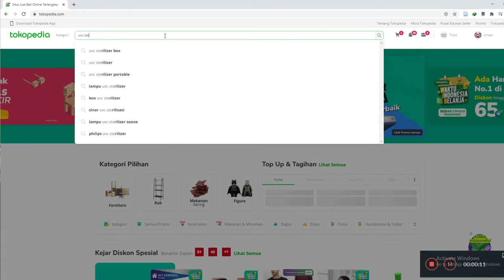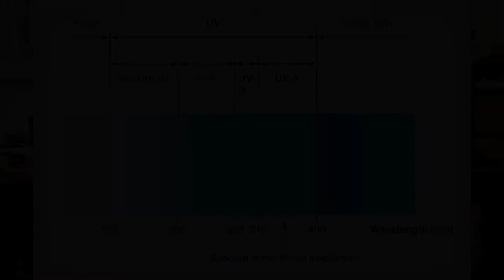UVC Sterilizer ? Faktor apa yang perlu diperhatikan?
Pada video ini gua akan membahas beberapa faktor yang perlu kalian perhatikan sebelum membeli produk UVC Sterilizer. Jangan sampai kalian asal pilih tapi ternyata tidak efektif membunuh bakteri.
Jangan tertipu juga dengan harga ya gaes.

Agar channel ini bisa memberikan tutorial yang lebih bermanfaat.

Jika ada yg ingin ditanyakan atau berdiskusi tentang project atau print 3D silahkan hubungi saya :